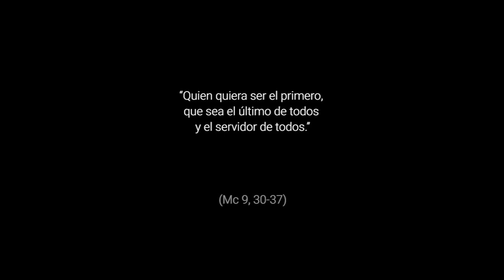Acostumbrados a subir - 25º Domingo del Tiempo Ordinario, Ciclo B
Todo a nuestro alrededor nos empuja a subir MÁS alto, para ser y tener más. Jesús nos enseña que el peldaño menos alto es donde MÁS se ama.